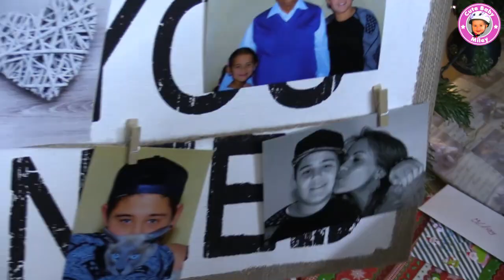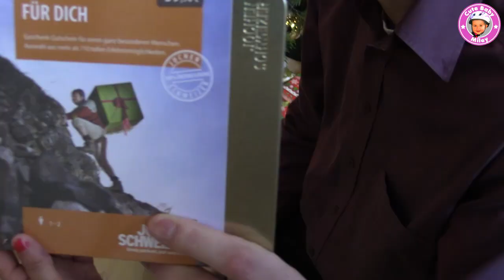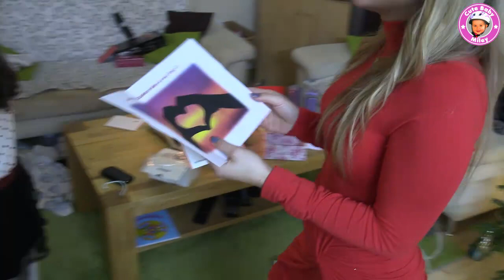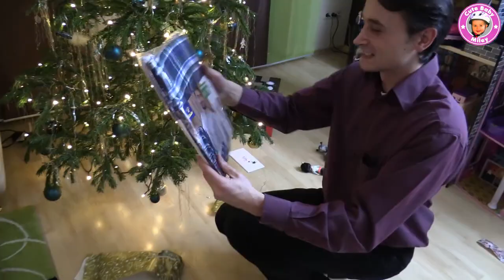CuteBabyMiley Weihnachtsausgabe - Bescherung - viele Geschenke unter dem Weihnachtsbaum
Viele von euch haben sich dieses Video gewünscht darum gibt es das Video heute in einer extra langen Fassung. Wir zeigen euch, wie unser Weihnachtsabend verlaufen ist und welche Geschenke sich unter unserem Weihnachtsbaum befunden haben.
Dieses Jahr sind die Geschenke größer und teurer ausgefallen als die Jahre davor. Aber unser Erfolg auf Youtube musste auch gebührend gefeiert werden. Vieles davon haben wir euch zu verdanken.

Darum noch einmal vielen Dank an alle die uns regelmäßig verfolgen und jedes unserer Videos ansehen.

Liebe Grüße
CuteBabyMiley

Für Briefe:
CuteBabyMiley
Postfach 1112
86357 Gersthofen

Für Päckchen und Pakete:
Robert Henle
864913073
Packstation 138
86368 Gersthofen